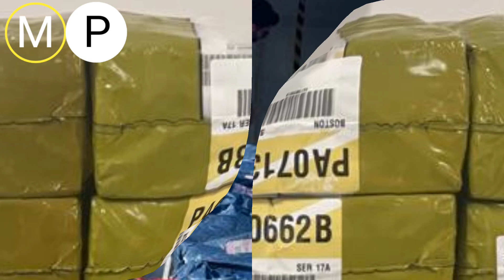اشرف بالاخره ملایعقوب ته 100 میلیونه ډالر ګټه ورکړل، ملایعقوب او افغانان له اشرف غني خوشحاله دي!